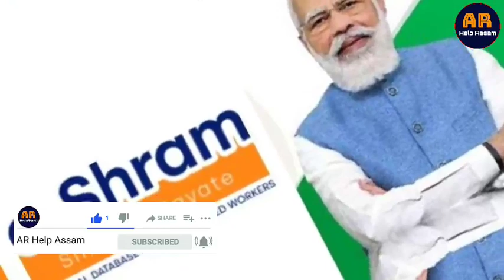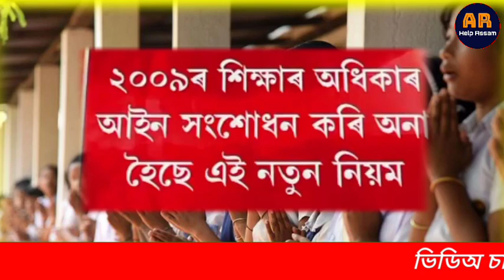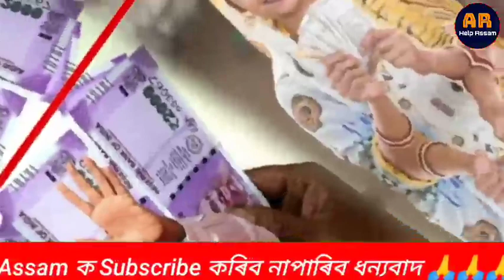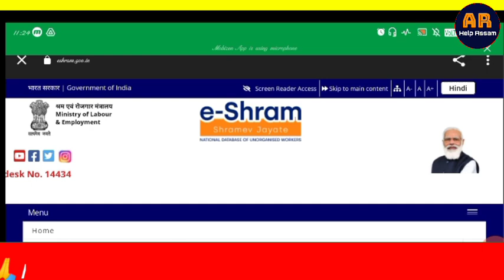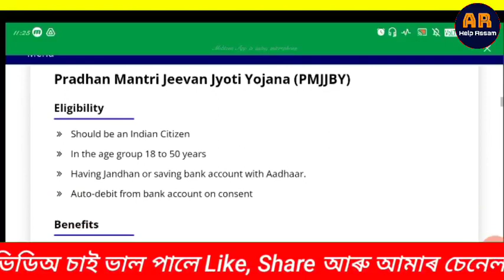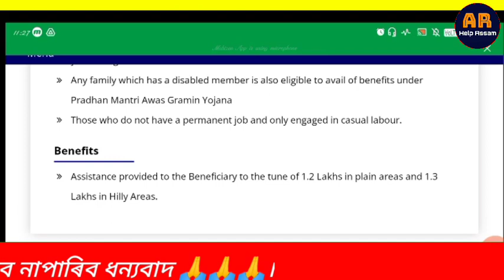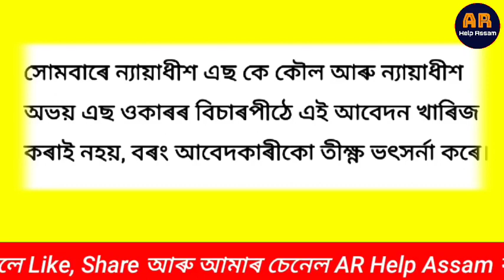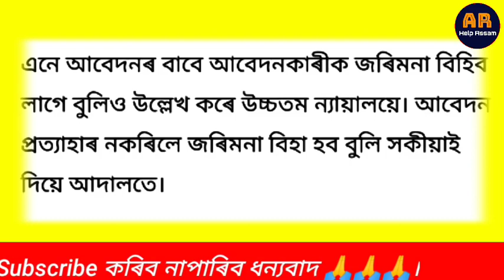Assamese News Today || Assam E-Shram Card Good News, Assam PMAYG House | Himanta Biswa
Assamese News Today || Assam E-Shram Card Good News, Assam PMAYG House || Assam News | Himanta Biswa Sarma | Orunodoi Scheme Assam Good News | Assam | Important News for Assam E-Shram Card Holders | Himanta Biswa Sarma Big Announced | Good News for Assam PMAYG House Beneficiaries | Assam Hindu Muslims Big Fight News | Assam 7 Days Heavy Rain Red Alert | Assam Schools New Education Rules

এই Channel লত আপুনি সকলো Online earning tips, educational, informative আৰু Assamese News অসমীয়াত( Assamese) ত চাবলৈ পাব।

Friends moi aaxa koru apunak hoitu ai video tu Val lagile. anekuwa informative video, latest Assamese news aru online earning tips sai thakiboloi mur assamese youtube channel AR Help Assam k Subscribe koriboloi napahoribo aru ai video k jiman besi pare apunar bondhu bandhobir hoite share koribo.

Covered topics:

1. Assamese News Today
2. Assamese News
3. Assam News
4. Today Assamese News
5. Assamese News Live
6. Himanta Biswa Sarma Daily Top News
7. Assamese Morning News Today
8. Assamese Latest News Today
9. Orunodoi Scheme Assam
10. 11 October 2022 Assamese News Today
11. Assam E-Shram Card Beneficiaries Big News
12. Breaking News
13. News Live Assam
14. Assam E-Shram Card Holders Get Rs 1.48 Lakhs
15. Assamese News Today 11 October 2022
16. Assamese Top News Today
17. Assamese Breaking News
18. Assamese News Updates
19. Guwahati Big Protest Hindu Muslims Fight
20. Himanta Biswa Sarma News Today
21. Assam PMAYG House Big News Today